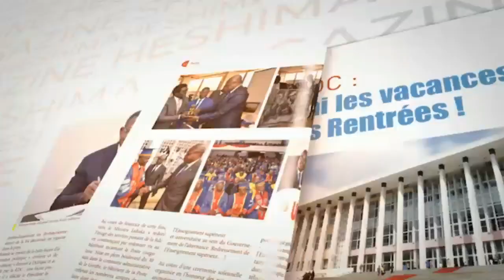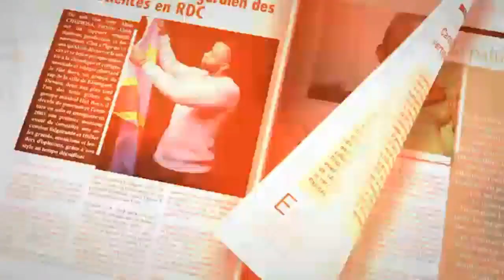VOICI LE LA VRAIE IDENTITE DU GENERAL DELPHIN KAHIMBI ET SON NOM RWANDAIS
VOICI LE LA VRAIE IDENTITE DU GENERAL DELPHIN KAHIMBI ET SON NOM RWANDAIS. KEBANO DE L ' UDPS DU 03/03/2020